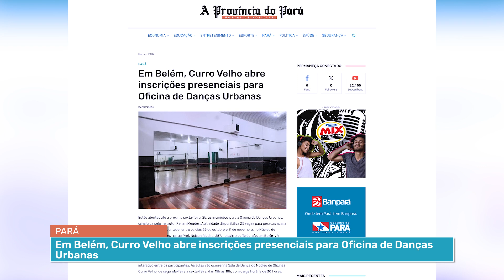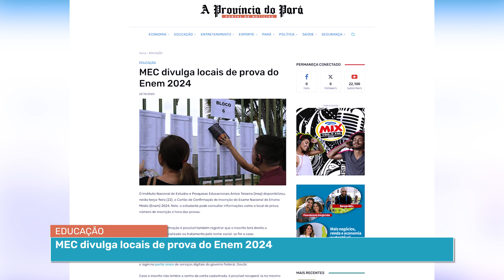Destaque: Confira horários da Estação/ Em Belém, Curro Velho/MEC divulga locais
01 Confira horários da Estação das Docas, Mangal e Parque do Utinga no Domingo (27)
02 Em Belém, Curro Velho abre inscrições presenciais para Oficina de Danças Urbanas
03 MEC divulga locais de prova do Enem 2024